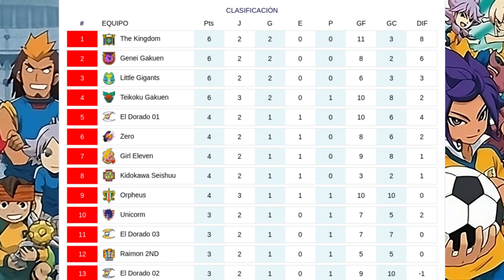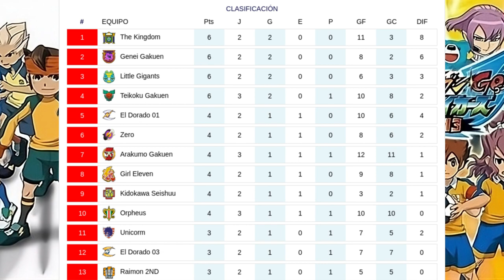Inazuma League | G02/ R03 | Arakumo Gakuen VS Kaiou Gakuen | Inazuma Eleven Go Strikers 2013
Teams: Arakumo Gakuen VS Kaiou Gakuen
Match Location: Aliea Gakuen Field

Arakumo Gakuen (Universal Middle School)
[GK] Saginuma Osamu/ Desarm (Dave Quagmire/ Dvalin)
[DF] Izuno Yuu/ Wheeze (Wilbur Watkins/ Wittz)
[DF] Kita Ichiban (Jimmy Kyrk)
[DF] Miura Hiromu/ Diam (Dylan Bluemoon/ Diam)
[MF] Yagami Reina/ Ulvida (Isabelle Trick/ Bellatrix)
[MF] Nagumo Haruya/ Burn (Claude Beacons/ Torch)
[MF] Midorikawa Ryuuji/ Reize (Jordan Greenway/ Janus)
[MF] Hayabusa Hideki (Zaphod Riker)
[FW] Suzuno Fuusuke/ Gazel (Bryce Whitingale/ Gazelle)
[FW] Amemiya Taiyou (Sol Daystar)

Kaiou Gakuen (Marine Academy)
[GK] Genda Koujirou (Joseph King)
[DF] Ide Norikazu (Octavus Kraken)
[DF] Sakuma Jirou (David Samford)
[DF] Tsunami Jousuke (Hurley Kane)
[DF] Kazemaru Ichirouta (Nathan Swift)
[MF] Nishiki Ryoma (Roma Nishiki)
[MF] Wanda Naoto (Dakkar Nemo)
[MF] Inaba Taian
[MF] Niese Dolphin (Dolph Hensen)
[FW] Rasetsu (Dasan)